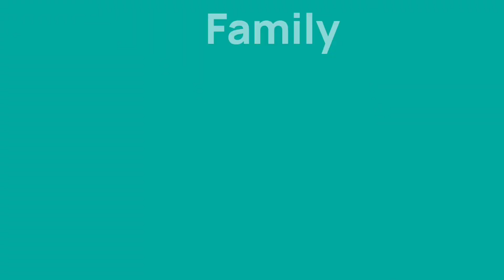MENDEMAN BERSAMA ANOM TURONGGO SETO LIVE MIPIRAN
Mendeman bersama kuda lumping Purbalingga Anom Turonggo Seto live show di lapangan mipiran Padamara Purbalingga 16 Agustus 2022.